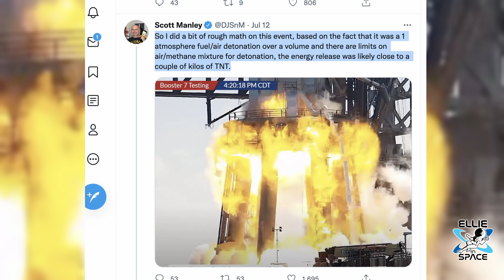Will Booster 7 still fly? Here's what Elon has told us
IS BOOSTER 7 OKAY?

Seems so, according to Elon, but further inspections needed.

In the meantime, order one of these beautiful Starship shirts before the launch!

Thank you to @LabPadre for capturing the moment. Go follow his channel so you never miss a moment of Starbase, LIVE!